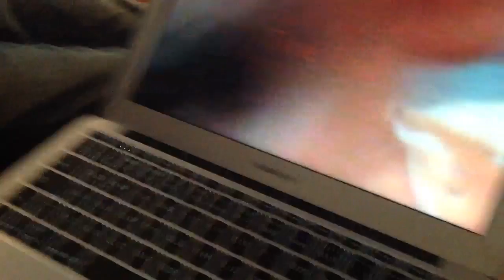Galactic Bloopers 3